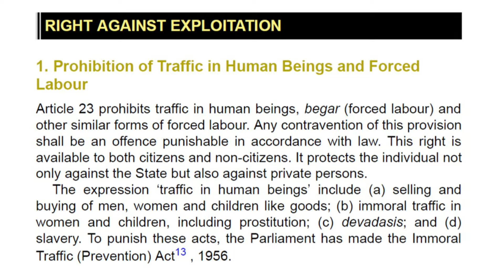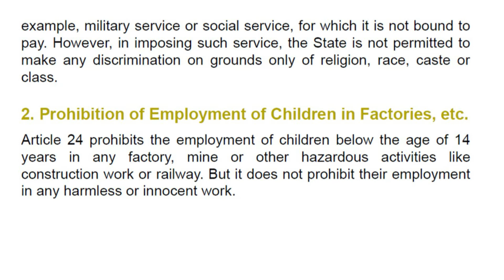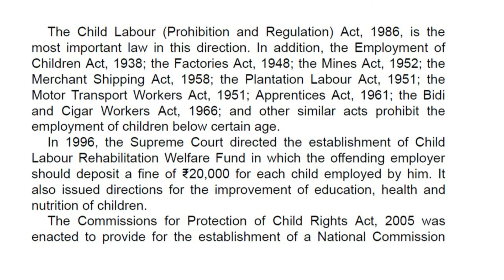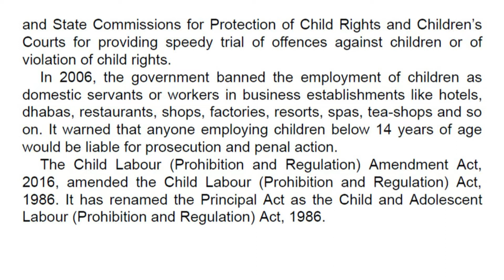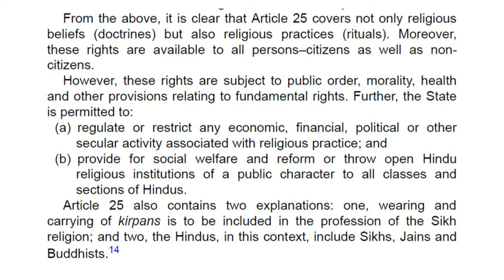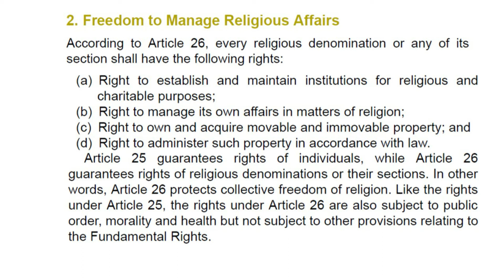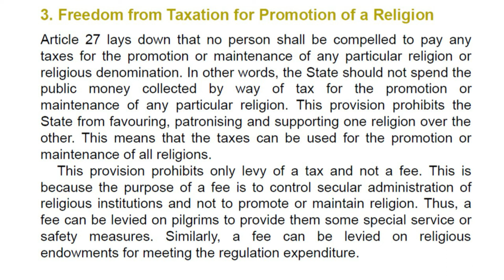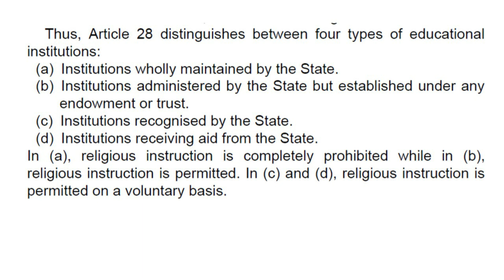"M.Laxmikant Audiobook" | Fundamental Rights | Part-5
The six fundamental rights enshrined in the Constitution are considered essential for the functioning of Indian democracy. The right to freedom gives citizens basic freedom with respect to speech and expression, form associations, freedom of personal liberty, freedom to live a life of dignity, etc. It is important to understand the scope of these provisions and any exceptions thereof.

M.Laxmikant book